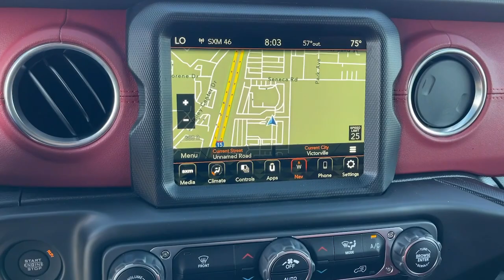2023 Jeep Wrangler Rubicon 4xe CA Victorville, High Desert, Hesperia, Apple Valley, Adelanto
New 2023 Jeep Wrangler Rubicon 4xe available at Victorville Motors located in 14617 Civic Dr, Victorville, CA, 92394. Servicing the Victorville, High Desert, Hesperia, Apple Valley, Adelanto area.
Please mention the stock 23JH3080 when you contact the dealership for this vehicle.